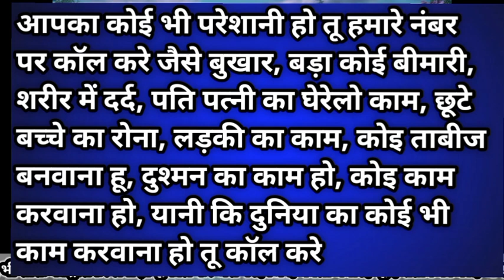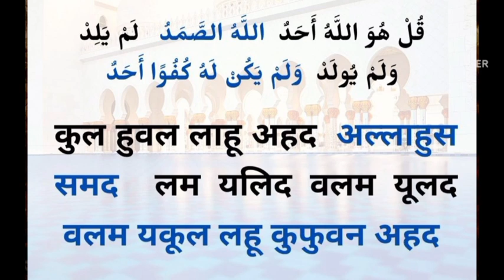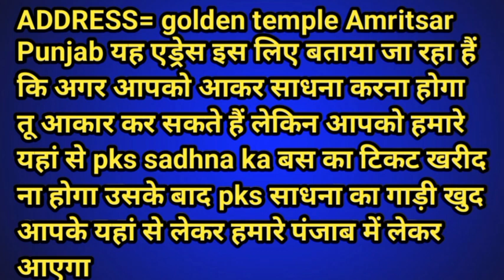दिवाली के दिन यह मंत्र बोलो दौलत परी तुरंत हाजिर होगी बिना किसी डर के रातोंरात करूडपति बनजाओगे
PKS SADHNA KA ADDRESS 👇

Punjab
Golden Temple. 9,271. Religious Sites. ...

आपका कोई भी परेशानी हो तू हमारे गुरू जी के पास कॉल करे और अपना परेशानी खतम करे और आपको साधना में सफलता प्राप्त करना है तू कॉल करे गुरु जी के पास ट्रांसफर केलिए भीं कॉल करे या गुरुदीक्षा लेना चाहते हैं तू हमारे साथ जोड़े

श्री श्री प्रेम शर्मा गुरु जी
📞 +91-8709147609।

इस परी की ट्रांसफर केलिए कॉल करे 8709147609

pari ki hazri ka wazifa,लैला परी का अमल,pari ko bulane ka amal,10 मिनिट मे परी आप के वश मे होंगी,allah hu se pari ki hazri 101 % working,rani pari video,3 din me dhan ki hogi baarish,pari ko keise paya chata hai,pari video amal,Pari ka amal,Pari ka dost kaise bane,roohaniyat ka ustad,pari ka khas maal,pari ki hajiri ka Amal,Real Devil Record,Five horrible videos,Five horrible haunted videos,New horror vlogs,Bhoot ki videos,Om Vlog,Jin Ko Live hazir karne ka Amal,N&D Nadine fashion Style,live,Scary Pumpkin,SK Haunted Vlogs,parikihazri,mohini pari mantra,